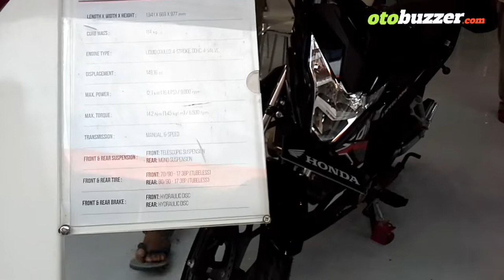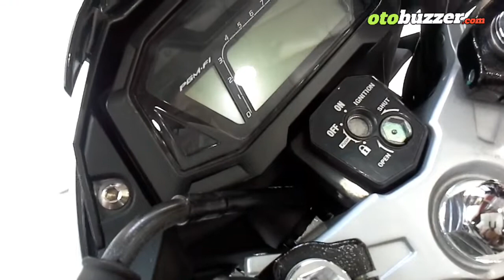Honda Sonic 150R 2018 Musuhnya Satria F 150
Honda Sonic mempunyai bentuk dan tampilan yang sama dengan Suzuki Satria FUFI 150cc. Apakah keduanya terus bersaing untuk merebut hati konsumen setia mereka?